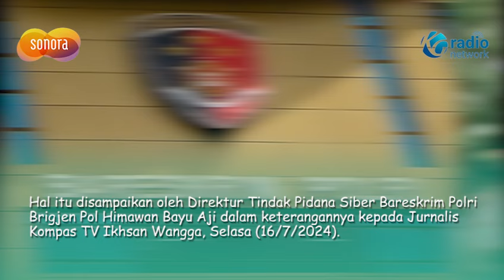Bareskrim Polri Periksa Nikita Mirzani terkait Dugaan Promosi Judi Online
Direktorat Tindak Pidana Siber Bareskrim Polri mengungkapkan telah memeriksa selebritas Nikita Mirzani untuk kasus dugaan promosi situs judi online yang terjadi pada tahun 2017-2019.

Hal itu disampaikan oleh Direktur Tindak Pidana Siber Bareskrim Polri Brigjen Pol Himawan Bayu Aji dalam keterangannya kepada Jurnalis Kompas TV Ikhsan Wangga, Selasa (16/7/2024).
Himawan menyampaikan, perihal kasus promosi situs judi online ada total 22 influencer yang sudah diperiksa.
Lantas Himawan dikonfirmasi, apakah akan melakukan pemeriksaan terhadap pihak lain dalam kasus promosi judi online selain 22 influencer yang telah diperiksa, dia mengaku belum bisa memastikan. Menurutnya pemeriksaan yang dilakukan terkait judi online berdasarkan laporan yang diterima.